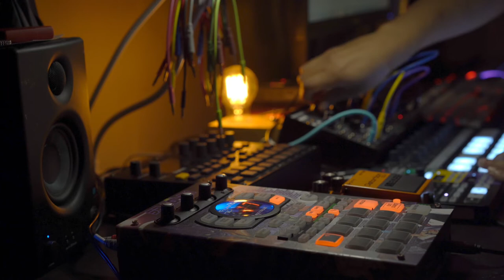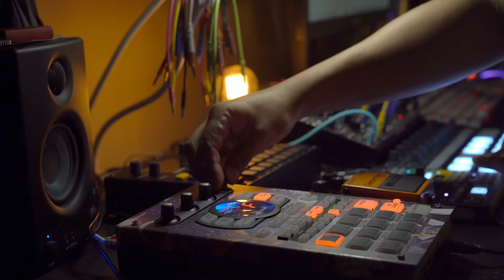exmaxhina - over so soon (LIVE) || dark lofi glitch DAWless jam || 14